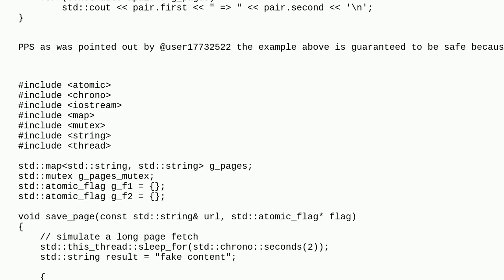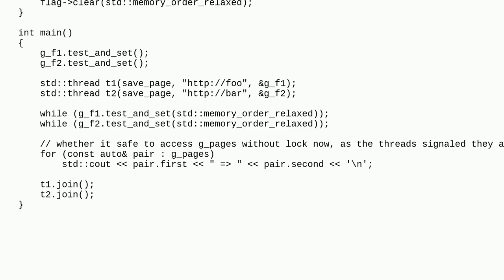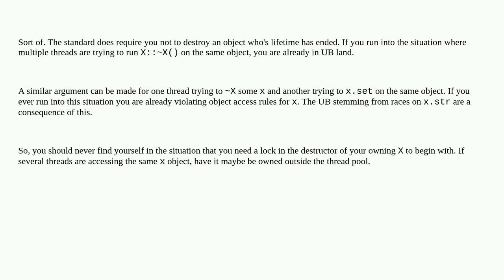Why standard doesn't require std::mutex::~mutex synchronizes-with with the latest unlock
A special thanks goes out to the community

  c++ c++11 mutex